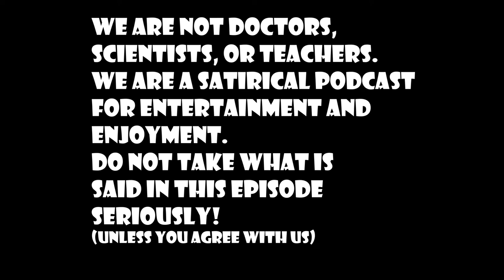Be an Adult | DopeTalkTV Episode #163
The guys are back this week talking about insecurity, selfishness, the come up, the rap game and its influencers, posers, turns, and being an adult.

FOR JUST 5 DOLLARS, you can get access to over 5 hours (and building) of extra content and episodes from the DopeTalk Family. BECOME A PRODUCER TOO!